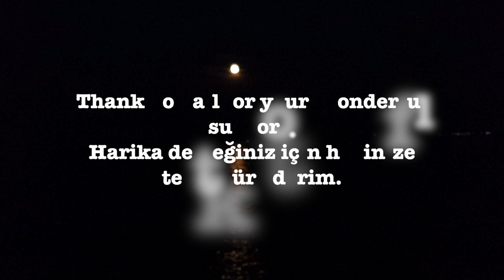Alaçatı is a town on Turkey’s Çeşme Peninsula, on the Aegean Sea. Alacati Historic Mill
Alaçatı is a town on Turkey’s Çeşme Peninsula, on the Aegean Sea. It’s known for its beaches, old stone houses and winemaking tradition. In the south, Port Alaçatı Marina is a renowned water sports center, thanks to its constant winds. To the northwest is the Ottoman Çeşme Castle, built in the early 16th century and now housing historical artifacts. The Greek island Chios is a short ferry ride away. Alacati Historic Mills was built in 1850. Flour was produced for everyone in and around the region.

Darren Burch.

ORIGINAL PERFORMED MUSIC BY DARREN BURCH

Darren Burch Original instrumental songs.

FREEHAND AND FREESTYLE DRAWINGS BY DARREN BURCH

How-to do and style. By Darren Burch